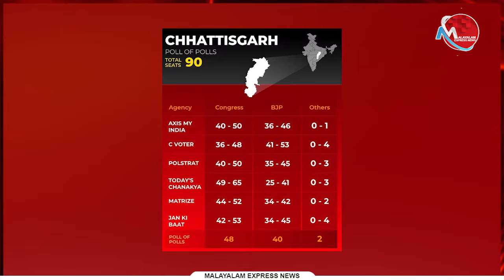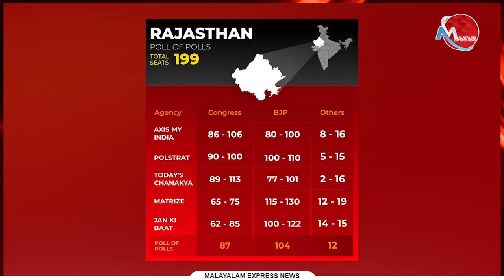വോട്ടെണ്ണലിന് മുന്‍പേ ചങ്കിടിപ്പ് കൂട്ടിയ എക്‌സിറ്റ് പോളുകള്‍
Tag-Generator-Youtube-malayalam news-global